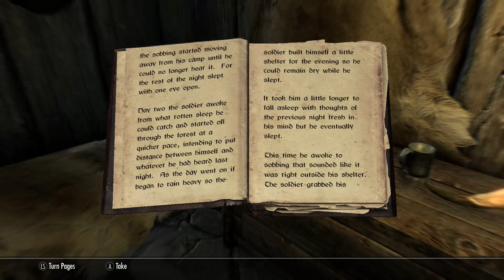The elder scrolls v: skyrim special edition mic off Dawnguard